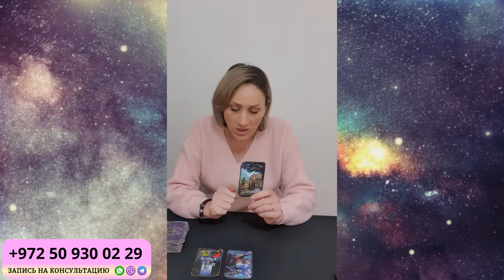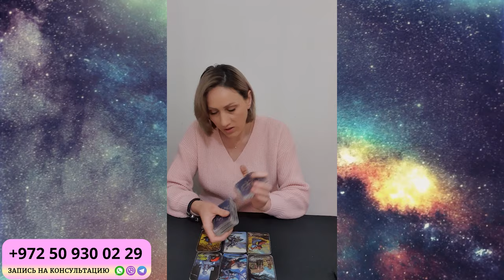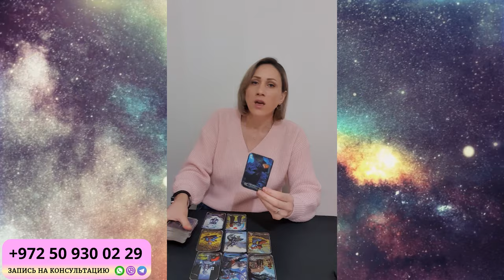РЫБЫ Март 2024. Таро гороскоп для РЫБ на Март 2024 от Доины Римари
Что ждет РЫБ в Марте 2024 года?